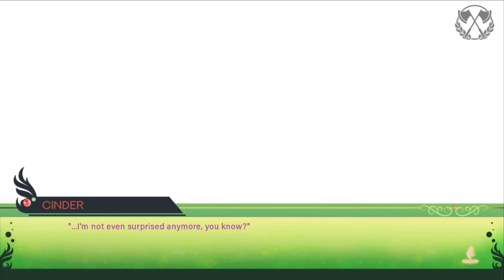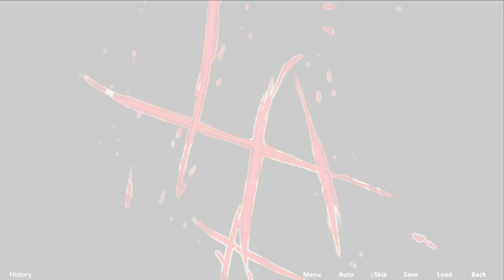STOP THE MATCH! - JPDE Main Story #48 (RWBY Visual Novel Fan Game)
Cinder's sinister plot doesn't end with Barito, nor does it end with The Breach, that's for sure. But her ultimate plan might begin in this match.

Chapters:
00:00 Day 205 - Penny vs Pyrrha